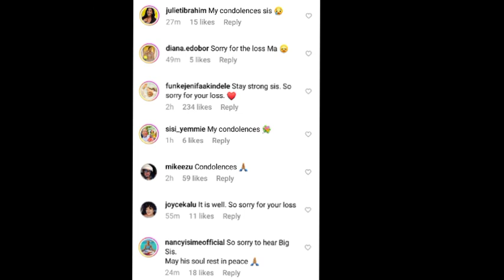RIP te@rs flow as YORUBA MOVIE ACTRESS AND ACTOR Mourn POPULAR ACTRESS dad| Toyin ABRAHAM | Mo BIMPE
Watch Latest Yoruba Movies update Latest Yoruba Movies Yoruba Movies Yoruba Actor Toyin Abraham Kolawole Ajeyemi Celebrity News Toyin Abraham Ajeyemi Films Couples Goals Kolawole Ajeyemi Tv TOYIN ABRAHAM New movies 2022 Nigerian Movies Naija Movies Nollywood Movies of Odunlade Adekola Lateef Adedimeji Mo bimpe Oyebade Wumi Toriola Kolawole Ajeyemi Adeniyi Johson Ibrahim Chata Femi Adebayo Biola Adebayo Lalude Sanyeri Ibrahim Yekini itele Afeez Owo Mide Funmi Martins Rotimi Salami Mr Latin Jumoke Odetola Kemi Korede Laide Bakare Bolanle Ninalowo Sisi Qaudri Funmi Awelewa Morili Ronke Odusanya Pasuma Saheed Osupa Kiki Bakare Jamiu Azeez Kolawole Ajeyemi Tv Toyin Abraham Tv Kolawole Ajeyemi movies Yoruba Movies Yoruba Actor Toyin Abraham Kolawole Ajeyemi Celebrity News Toyin Abraham Ajeyemi Films Couples Goals Kolawole Ajeyemi Tv Toyin Abraham Tv Lizzy Anjorin movie Lizzy Anjorin Iyabo Ojo Adeniyi JOHNSON PRISCY Birthday Iyabo Ojo daughter Kiitan Bukola birthday Koko Zaria MC OLUOMO Pregnant mo Bimpe Lateef Adedimeji yorubamovies2023 lateef ademeji and Mo bimpe Toyin ABRAHAM Pasuma Iyabo Ojo
Pasuma Toyin ABRAHAM new Yoruba movies mo bimpe mercy Johnson